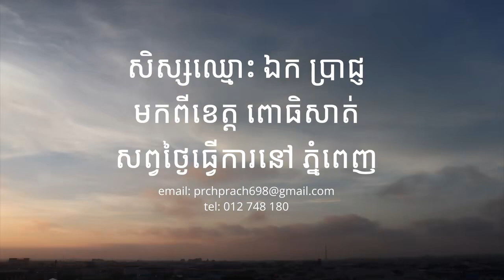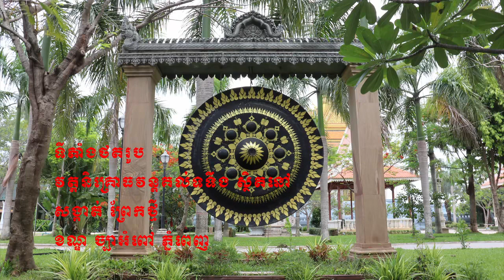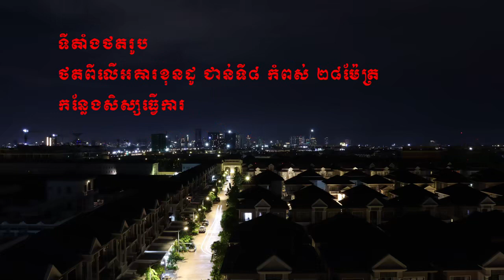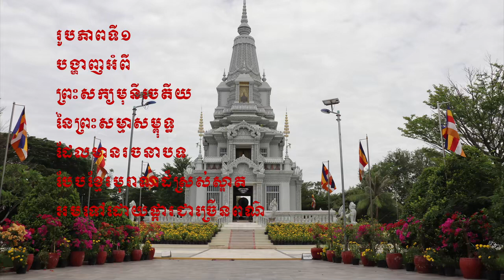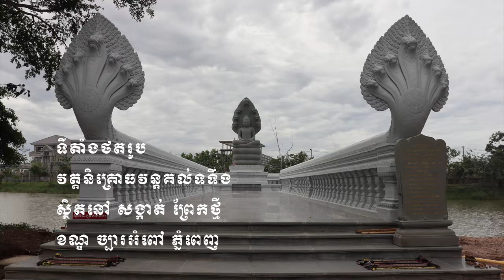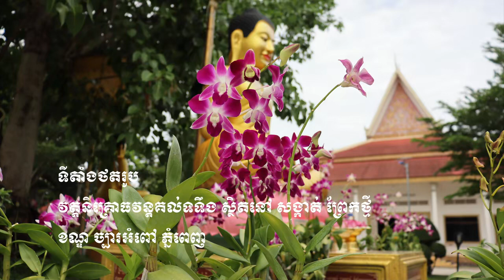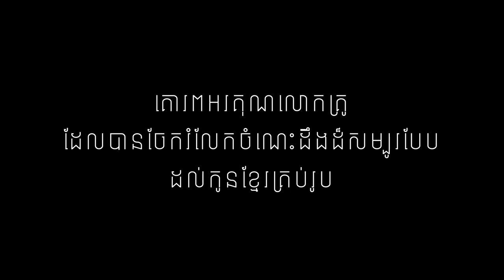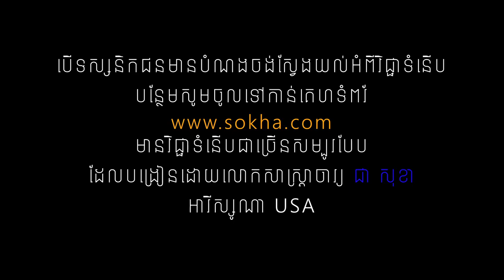លំហាត់សិស្សប្រាជ្ញ ឯក រត់ពីពោធិសាត់ទៅជាន់កគ្នានៅភ្នំពេញ :: PVO 101-4, Aperture/F-Stop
កំណែលំហាត់.